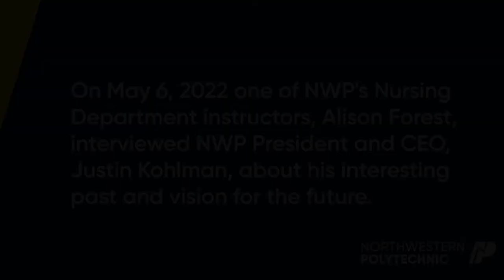How did your experience prepare you for Northwestern Polytechnic?